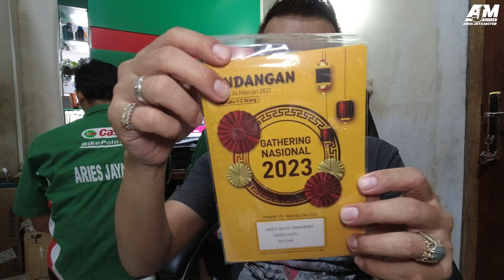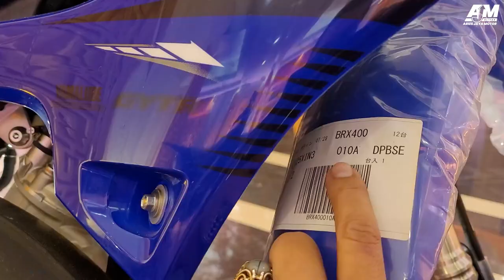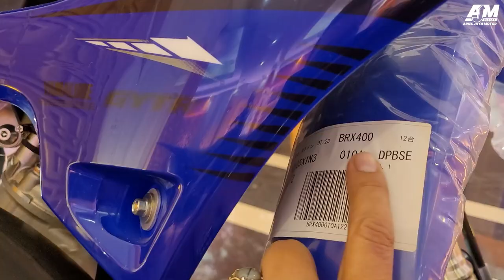MOTOR 2 TAK MASIH DIPRODUKSI DI TAHUN 2023? INI JAWABANYA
Ini adalah jawaban dari pernyataan kawan kawan di kolom komentar tentang Motor 2 Tak apa masih Di produksi di tahun 2023 ini?  dan kebetulan Aries Jaya Motor mendapatkan Undangan Yamaha yang mengadakan acara Gatering Nasional.

Nah di acara inilah kebetulan ada display motor baru Yamaha 2 Tak Baru th 2023. jadi kita jadikan acuan, bahwa Motor yamaha 2 T masih di produksi dengan produknya yaitu YZ125.  motor ini adalah motor 2 T dari Yamaha yang saat video ini dibuat, masih dipasarkan oleh Yamaha. tetapi tidak untuk konsumsi Jalan raya, melainkan motor yamaha 2 T ini untuk di lintasan Sirkuit.
jadi anggapan bahwa 2 T  sudah tidak diproduksi,, sebenarnya tidak 100 persen benar.

dan kami, Aries Jaya Motor Blitar yang berkonsentrasi secara Online, dan Offline memasarkan sparepart original Dari Yamaha di jenis Motor 2T Rx king, yang meskipun unit sudah stop produksi, mengucapkan banyak terimakasih kepada Yamaha Indonesia yang masih sebagian menyediakan sparepart original untuk Rx King.

untuk yang Membutuhkan Sparepart Original Rx King bisa menghubungi No dibawah ini